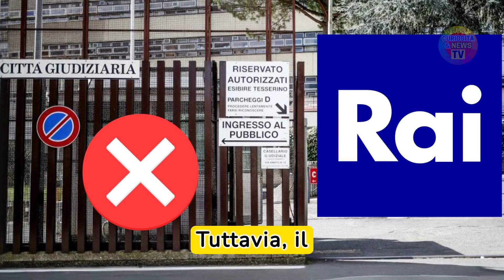Lamberto Sposini, finalmente la bellissima notizia di poco fa: Lui ha...